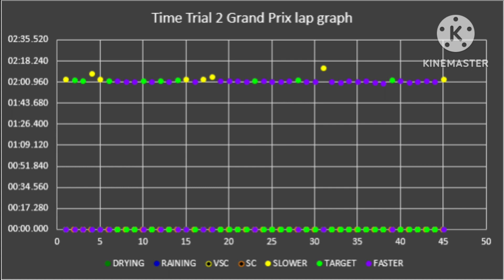Project Ultimate F1 AI. Game 2 Episode 44.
Description
Project Ultimate F1 AI, was just Project Ultimate till I realised that that is the name of a game, is a project with the aim of winning the drivers’ championship on the F1 game on 110 AI. This entails going through the eight groups of the AI:
Very Easy (Championship 19)
Easy (Championship 39)
Medium (Championship 59)
Hard (Championship 79)
Expert (Championship 89)
Master (Championship 94)
Legend (if all is well in F2 cars for F3, if F3 is not in the game, else Championship 100) and
Ultimate (if all is well in F2 and then F1 else Championship 110)
Hence the name Ultimate F1 AI. This all started from 3 My Team races, Russia, Singapore and Japan Season 3 in F1 2021, where (Russia) the game glitched and I had a lap removed from me, and I "finished" last instead of a well-deserved 10th, (Singapore) the AI stupidly dived me from at least more than a car length behind and caused me to get a safety car and undeserved position 6th and (Japan) unexplainably 3-4 seconds behind my teammate after beating him in the previous races and leading him in the championship. So this is all really to get quick enough that the AI can't try and overtake me because I am too slow and they fail in doing it, and just for being too slow. Like President Kennedy once said (I am not American, but it is a good quote and I like it) "We choose to go to the moon in this decade and do the other things. Not because they are easy, but because they are hard." I choose to win on 110 AI.
Timestamps
00:00 Q1
00:46 Clip of the weekend
01:16 Pre-race
03:12 My highlights
16:05 Race
17:20 Drivers
18:35 Constructors
19:50 Lap graph
Contacting Me
Xbox - ColdFault786310
Comments are held for review and if they are deemed suitable by me, they will be approved.